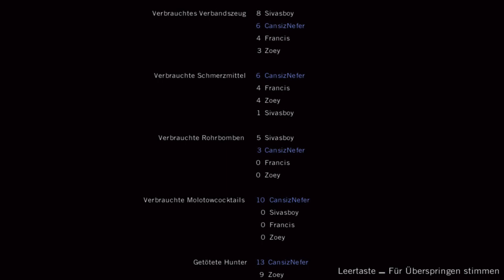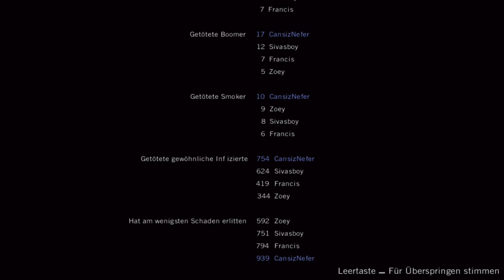Left 4 Dead # 09 - Ne bakiyon tip tip ?:D [HD Türkçe] | Let's Play Together Left 4 Dead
Selam Gençlik,

Bu bölümde Cehennemin kapisini kapatmaya denedik, fakat kolay olmadi sanirim :D

Eger yaptigimiz isleri begeniyorsaniz Videolarimiza begeni atmayi,
Ayni zamanda hepsinden önemli olan : Yorum atmayi unutmayin, sizin ne düsündügünüz bizim için önemli :)

Umariz izlemekten keyif duymusunuzdur,
Bu bölüm baya sakin ve kisa geçti,
Bidahaki bölümde görüsmek üzere,

U-kab Gaming